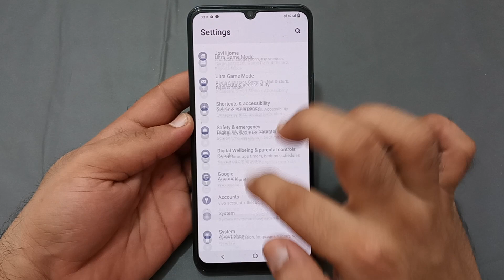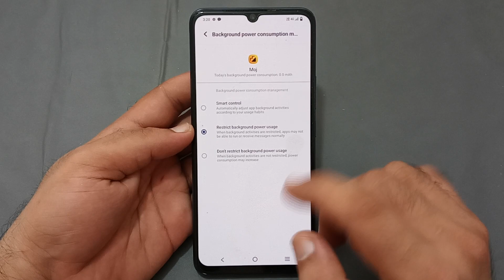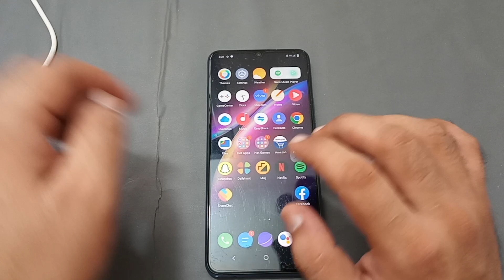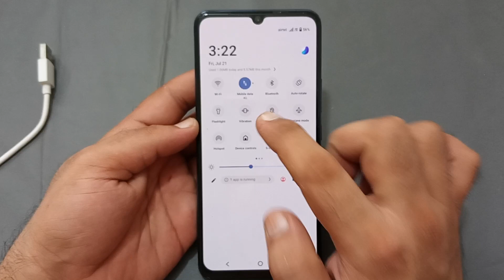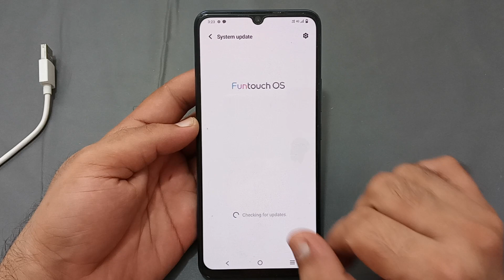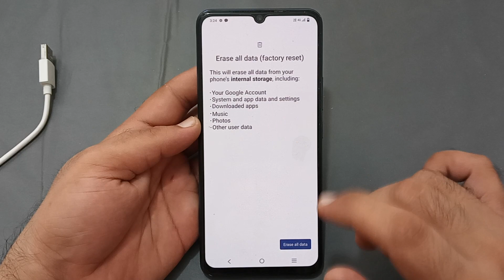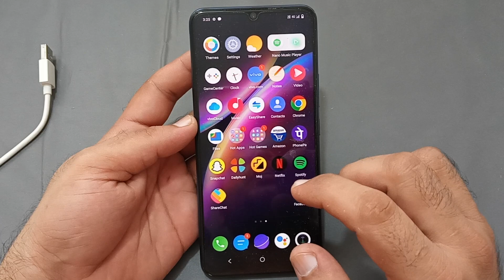IQOO Z6 Pro slow charging problem, how to solve slow charging problem in IQOO Z6 Pro